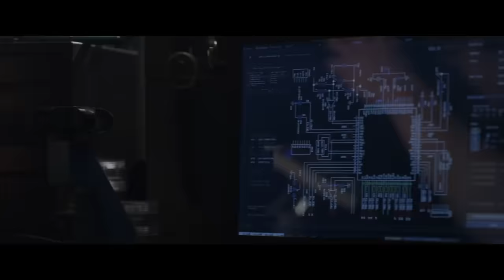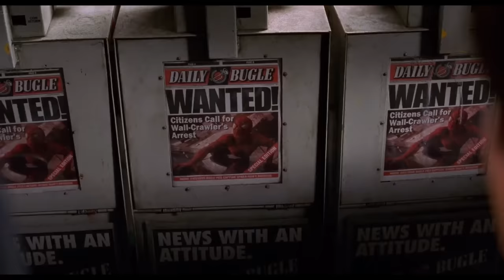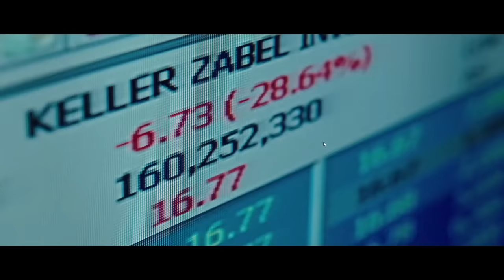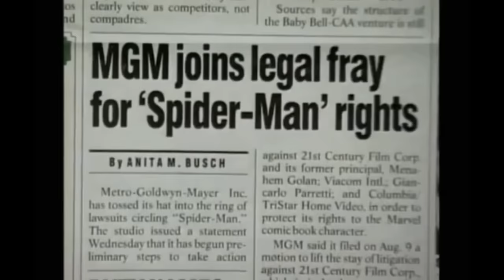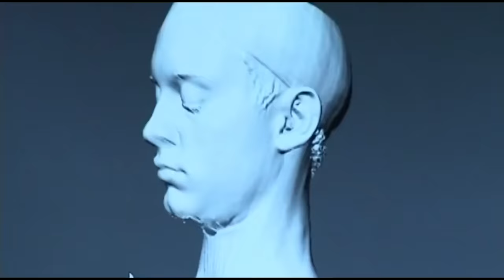What Could Have Been: James Cameron's Spider-Man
Taking a look at what James Cameron's Spider-Man film starring Leonardo DiCaprio would have been like had it been made.

⏱️TIMESTAMPS⏱️
0:00 Intro
0:30 X-Men
1:39 Cameron's New York City
2:17 Origin Story
3:17 Web Shooters
3:56 Discovering His Powers
4:45 Uncle Ben
5:52 Electro
7:04 Mary-Jane Watson
8:15 World Trade Center
10:11 Cast List
10:39 Why Wasn't James Cameron's Spider-Man Made?

Storyboards by the very talented Daniele Tomasi